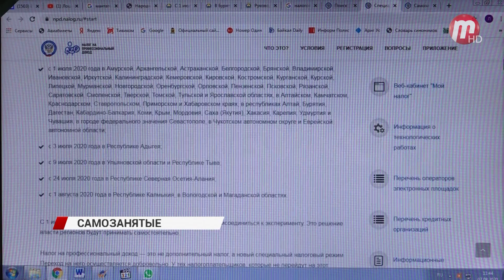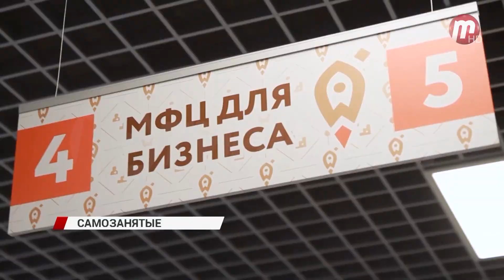Уровень безработицы в Бурятии снижается и приближается к докоронавирусному